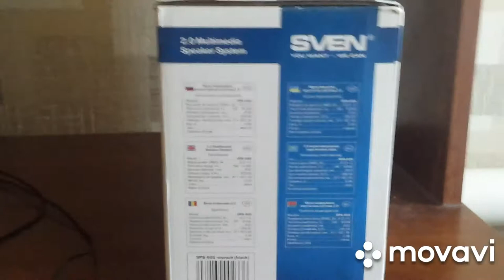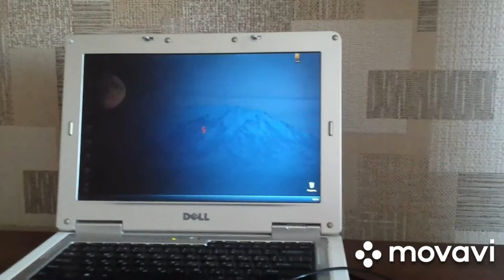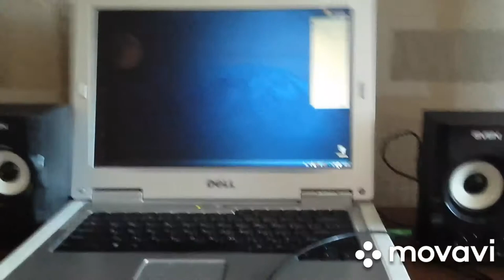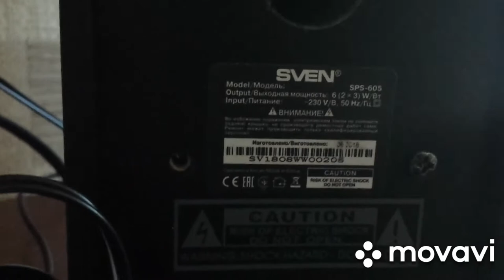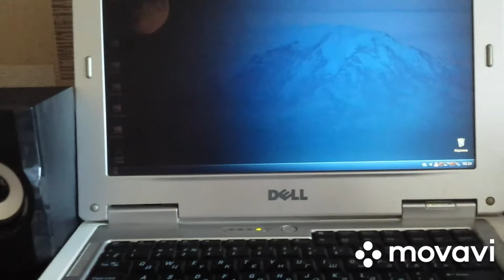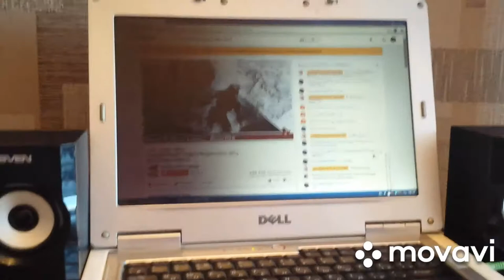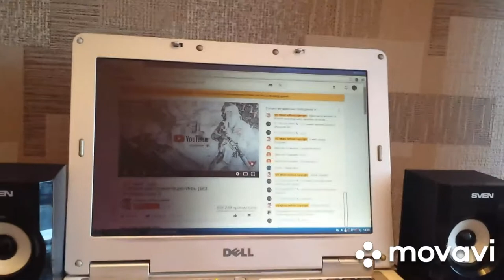Колонки компьютерные sven sps-605 | компьютерные технологии #8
Колонки представляют от компании sven МУЛЬТИМЕДИЙНАЯ АКУСТИКА 2.0 Колонка с питанием 220В и аудиовыходом на наушники.
Глянцевая поверхность модели не только радует глаз, но и превосходно сочетается с большинством современных плоскопанельных мониторов. Белые динамики акустической системы в контрасте с черным корпусом создают стильный законченный образ. Такие колонки не только хорошо впишутся в интерьер офиса, но и будут прекрасно смотреться в домашней обстановке.

SVEN SPS-605 обладает также рядом практических и технических преимуществ: регулятор уровня громкости, выключатель питания и выход на наушники расположены на передней панели корпуса, что делает процесс управления легким и удобным. На задней стенке расположены разъемы для подключения различных источников аудиосигнала: ПК, DVD/CD/MP3-плееров. Но самое приятное, что при всех своих достоинствах, новинка не пробьет брешь даже в самом скромном бюджете – это первая цена в линейке акустики 2.0 TM SVEN. Качество за небольшие деньги – это возможно!